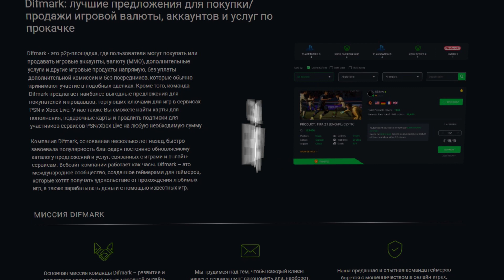Игры декабря 2022! The Callisto Protocol, Marvel’s Midnight Suns, Need for Speed: Unbound, Ведьмак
В декабре по традиции выходит не так много игр — коридор для знаковых релизов ограничен началом католического рождества. С другой стороны, все стараются успеть выпустить в уходящем году что-то действительно стоящее, поэтому в декабре, как правило, можно ожидать хиты. Это и новая игра от создателя Dead Space, и возвращение главной гоночной франшизы Electronic Arts, и некстген-версия одной из лучших RPG в истории. У микрофона — Сергей Пономарёв, и россыпь релизов декабря, которые заслуживают внимания.

00:00 Начало
00:36 River City Girls 2
01:57 The Callisto Protocol
03:18 Игровая площадка Difmark
04:00 Marvel’s Midnight Suns
05:17 Need for Speed: Unbound
07:06 Samurai Maiden
08:08 Knights of Honor 2: Sovereign
09:09 Dragon Quest Treasures
10:12 Crisis Core: Final Fantasy 7 Reunion
11:18 The Witcher 3: Wild Hunt — Complete Edition
13:00 Blacktail